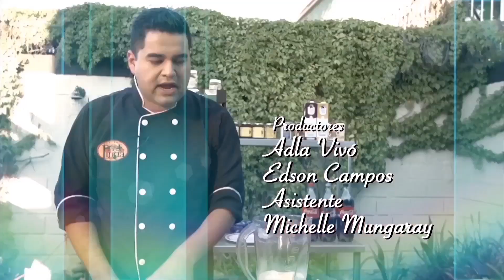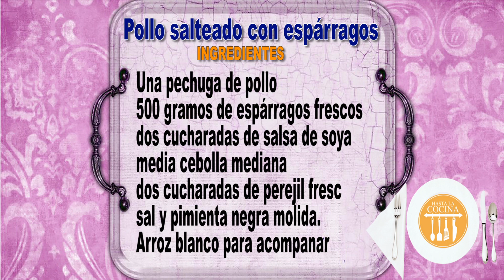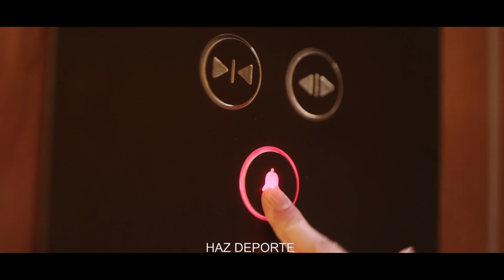Hasta la Cocina │Pollo salteado con esparragos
Temporada 2 Ep07

Viernes 09 Febrero 2018